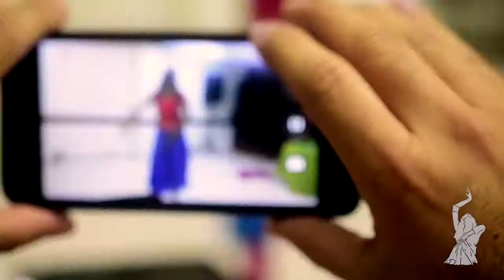Momentos India - Ikanjana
Esto sucede en Ikanjana Danzas y artes para todos
Encuentros con Danzas de la India, encuentros con seres llenos de armonía;  nuestros dones deben estar  al servicio del amor y la transformación, danzar con la niñez  y compartir siempre será uno de los mayores privilegios de la vida. Gracias Ahimsa Colombia